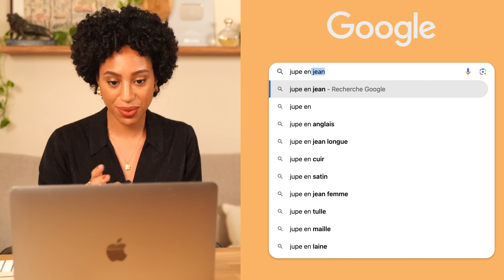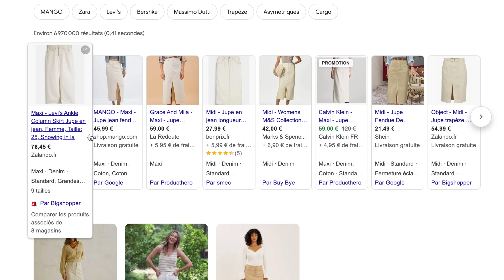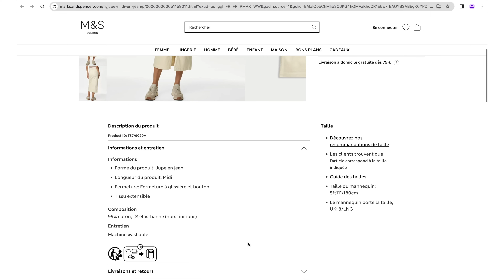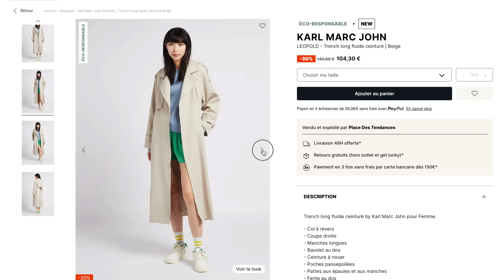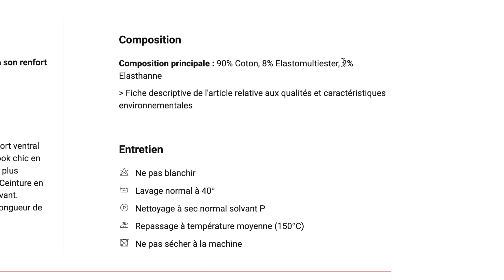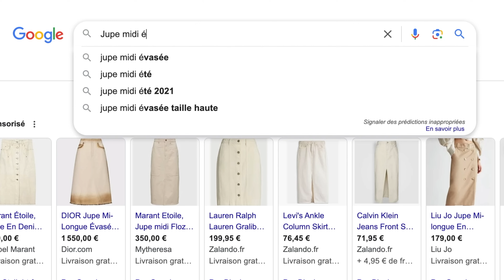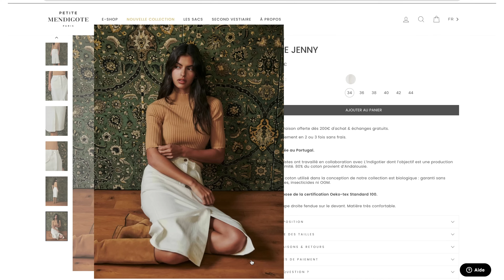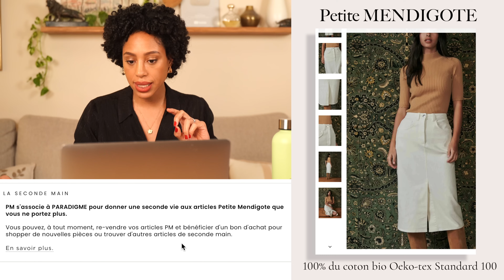Quelle jupe en jean et comment la porter ? - Ep#1 Live Shopping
👉Ton guide du style gratuit :
Découvrez comment éviter les pièges lors de vos achats qui vous vont faire les mauvais choix et souvent renvoyer ! Je suis Amanda Saurin, conseillère en image et auteure du blog amourmodebeaute.com, et dans cette vidéo je vous révèle mes secrets pour un shopping réussi et éthique avec ici l'achat d'une jupe en jean écru en coton biologique. Dans cette vidéo, je vous partage mon expérience personnelle et vous guide pas à pas, dans la sélection rigoureuse des matières jusqu'aux critères de qualité pour faire le choix parfait. Ne ratez pas mes précieux conseils pour enrichir votre garde-robe sans compromettre votre éthique ;)

Ce que vous apprendrez :
- Comment identifier et éviter les pièges des achats impulsifs.
- Les critères essentiels pour choisir des vêtements durables et de qualité.
- Des astuces pour sélectionner la pièce idéale en fonction de vos critères.

N'oubliez pas de télécharger votre guide offert "Les 3 erreurs qui t'empêchent de bien t'habiller et comment y remédier" pour optimiser votre habillement au quotidien et adopter une approche plus minimaliste et réfléchie de la mode. Un grand merci à vous d'avoir visionné la vidéo ❤️. Restez stylés et responsables !

CHAPTERS:
0:00 - Introduction à l'achat de vêtements
0:40 - Sélection de la nouvelle pièce
1:30 - Recherche de la pièce idéale
2:40 - Critères de prix
5:20 - Choix des matières
7:40 - Sélection par marque
9:39 - Analyse des avis clients
12:16 - Exemple d'analyse : jupe à 1550 €
14:08 - Trouver la jupe parfaite
15:21 - Décision finale
16:45 - Détails de la composition du choix final
19:30 - Essayage et évaluation